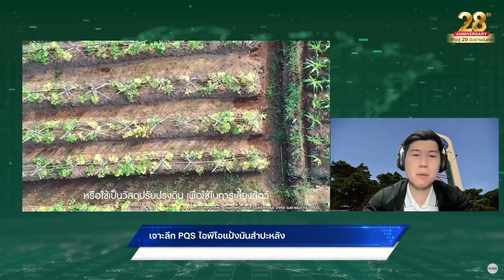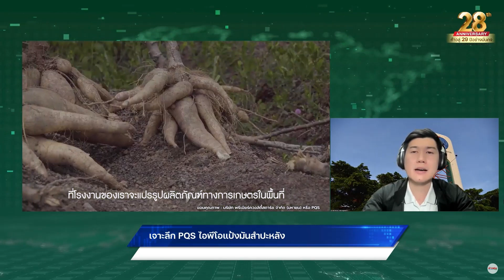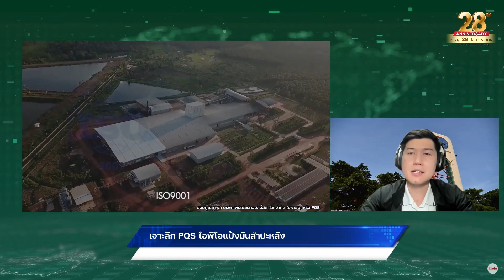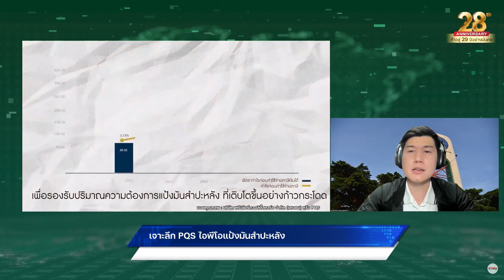เจาะลึก PQS ไอพีโอแป้งมันสำปะหลัง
สัมภาษณ์สด คุณรัฐวิรุฬห์ ชาญจึงถาวร ประธานเจ้าหน้าที่บริหาร
บริษัท พรีเมียร์ควอลิตี้สตาร์ช จำกัด (มหาชน) หรือ PQS